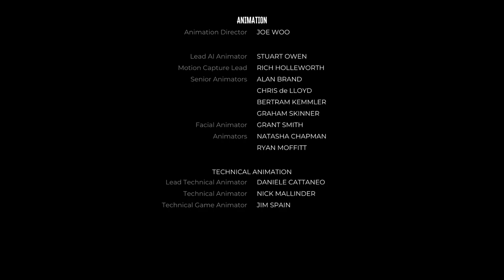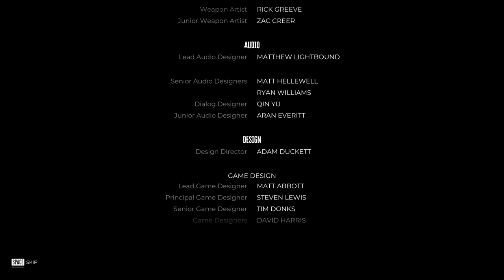DEAD ISLAND 2 Gameplay Walkthrough Part-16 NG PC (HINDI + ENGLISH) THE END